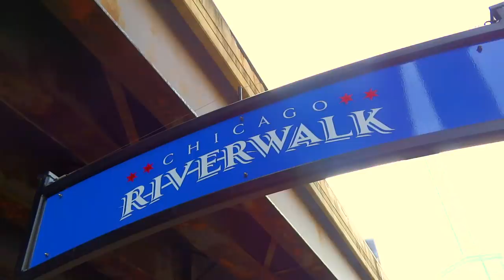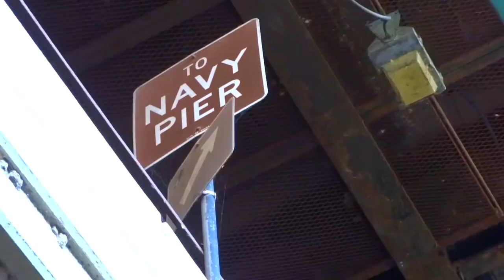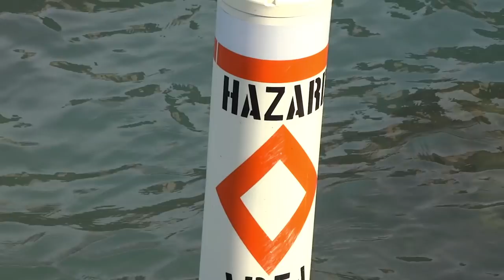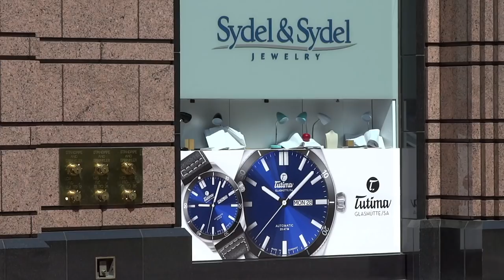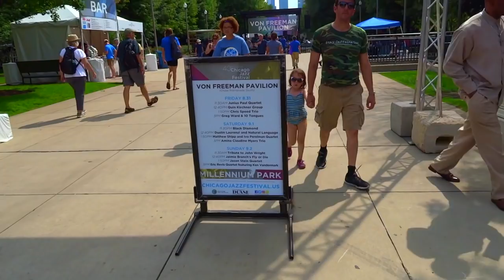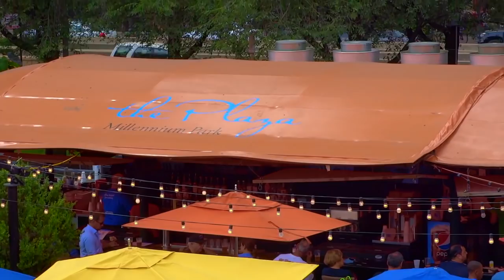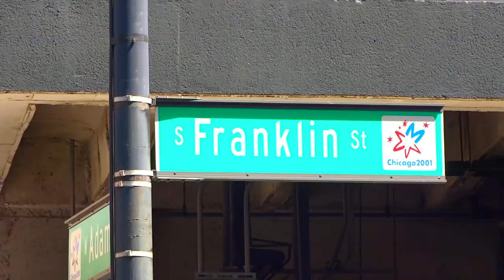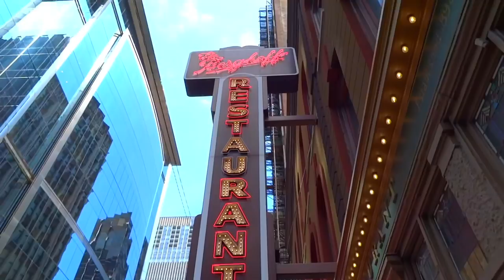Vlog # 6 Raja Haider beautuful chicago tour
stars ,   , 2018. film , tv ,stage, host, actor, USA .UK. UAE. India. Pakistan. America . London. Canada, raja haider. urdu. hindi.raja haider. eid mubarak. vlog # 6.  beautuful chicago tour